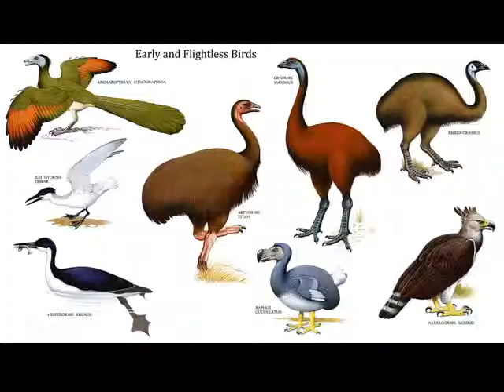Aves (1) – Flightless Birds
Music：Si Dios me quita la vida   Singer : Rocio Durcal